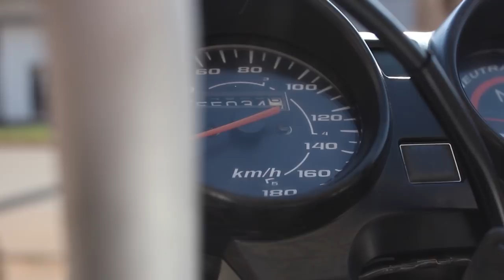TITAN 150 p/ 267 cc - BRAVAA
ATENÇAO!
Corra no perfil do nosso Instagram e deixe lá sua dúvida para esclarecermos nos próximos vídeos !
Tem a foto dessa Titan 270 cc lá e nos comentários você deixa sua dúvida !!!